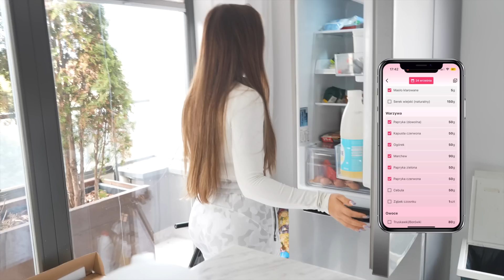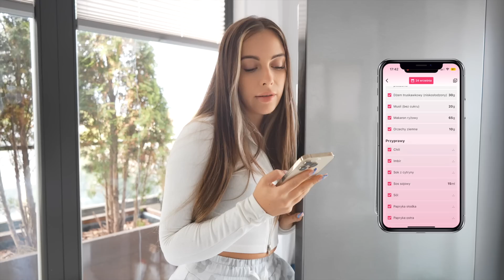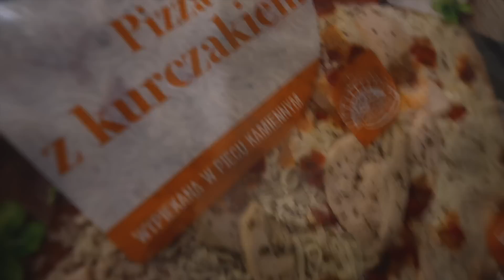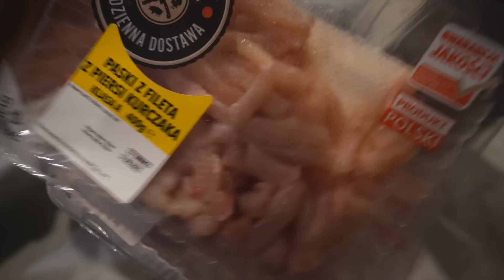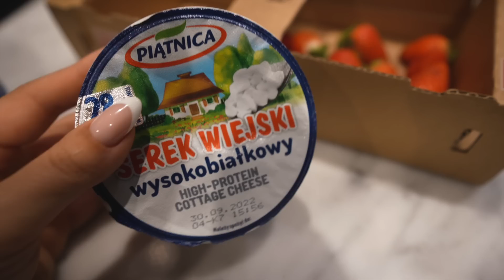CO JEM NA REDUKCJI || dzień jedzenia z body by satinva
Zmień swoją sylwetkę ze mną! 🥰
➡️Moja Aplikacja